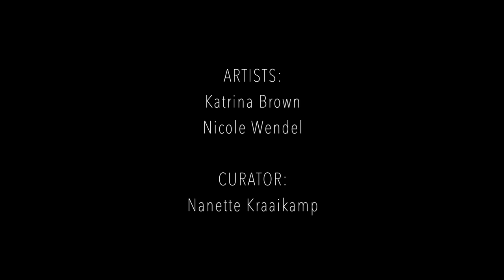Performances Katrina Brown, Nicole Wendel opening "Embodied Lines" 21-9-19 Drawing Centre Diepenheim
Katrina Brown verzorgde op de opening van de internationale groepstentoonstelling Embodied Lines de performance "and a body turns".
In samenwerking met danseres Johanna Ackva verzorgde beeldend kunstenaar Nicole Wendel de performance: "CORHYTHM".
De internationale groepstentoonstelling Embodied Lines is te zien in Drawing Centre Diepenheim van zaterdag 21 september 2019 tot en met zondag 5 januari 2020. Deelnemers: Katrina Brown, Nicole Wendel, Uli Kürner en Liesje van den Berk.